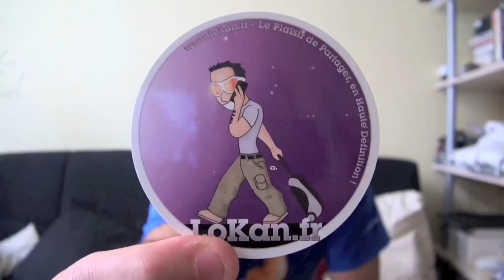La version stable de Firefox 5 est là ! Yeeha !!